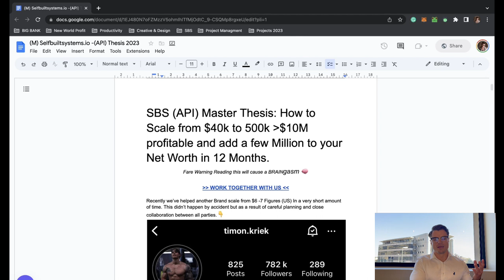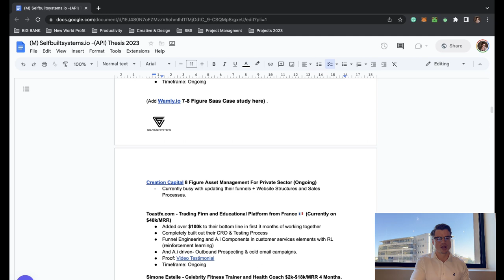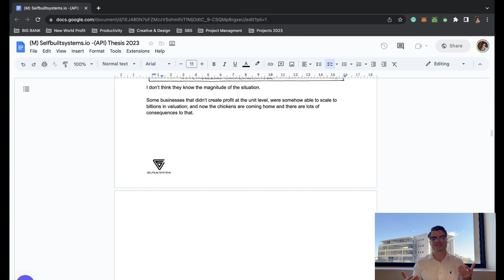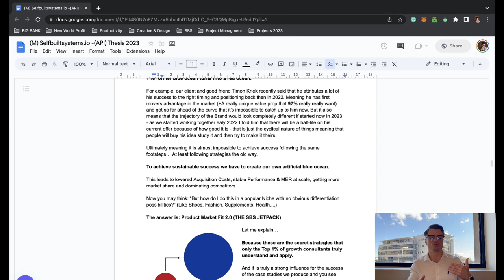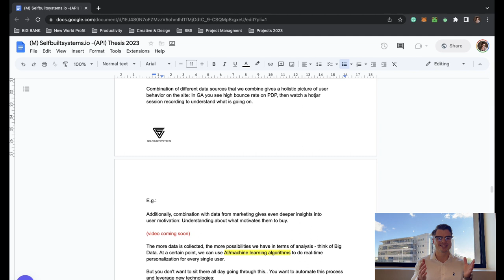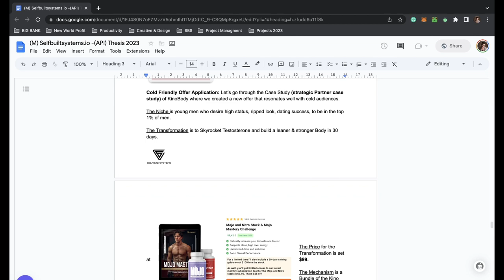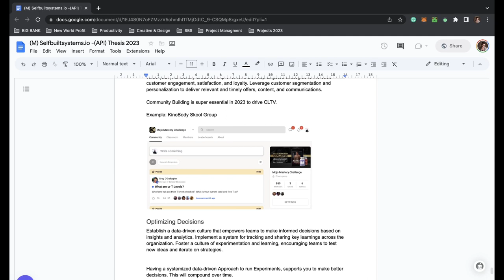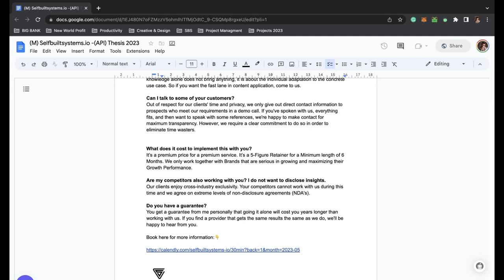(2023) A.i Driven Hyper Growth Process Scaling From $40k-$15M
Selfbuiltsystems (API) Master Thesis: How To Scale from $40k-$15M & add a few million to your networth in the next 12 months or less.

Recently we have helped another Brand scale from 0-2.6 Mil in audience & a $7 Fig business. This is not the 1st time we have done this, this all happened because of careful planning and close collaboration between all parties.

This is our exact (SBS) A.i Hyper-Growth & Optimization Protocol , our frameworks and systems we have designed are business agnostic and stretch over a multitude of different markets,  what we do is not cookie cutter but tailored  to the business model and the  goals of the Ceo.

This is the process we use for every single brand that works with us.

If you liked this video please share it with 2 other entrepreneurs that needs it.